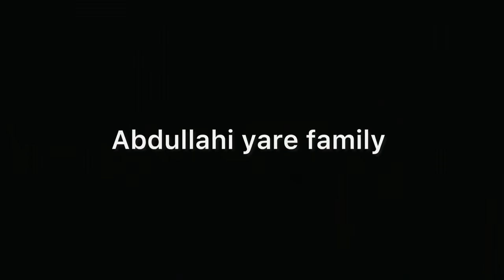TUUK LAQABTAY TALO MALAHAN😂